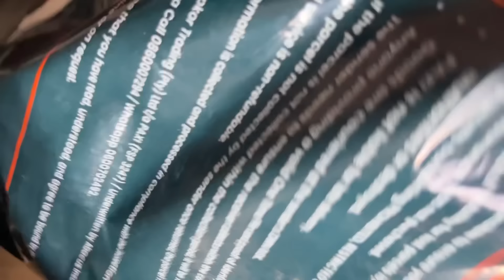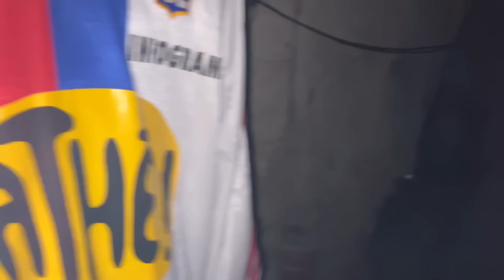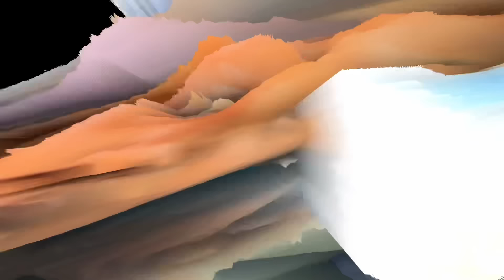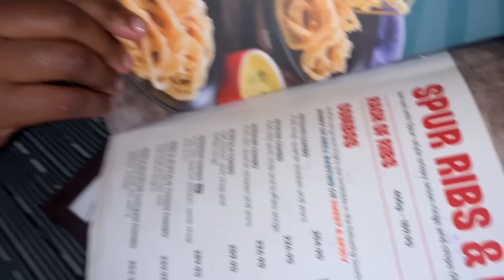Took her to a Party ft Sonwabile Baby Daiz & Kindlynxsh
In video ( @SonwabileDovii @hotshotaaron @justdomingos @KindlyNxsh @RealBabydaiz )